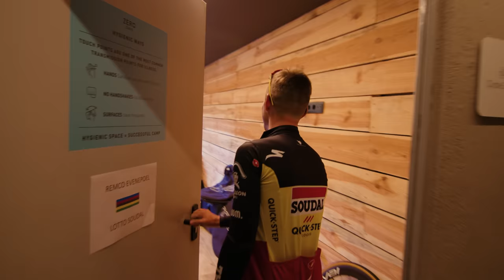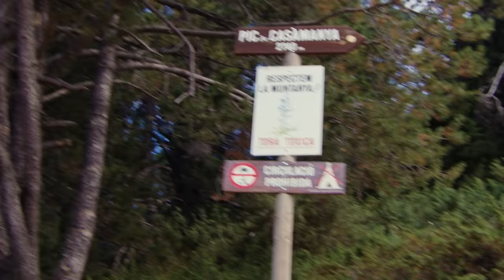Recon of the 1st mountain stage of La Vuelta | Remco - #2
Last week I was in Andorra to train and explore a part of the Vuelta course. While exploring the 3rd, the first mountain, stage we ran into some fans, fellow cyclists and an exclusive give-away 👀.

Looking for subtitles? In today's episode, the subtitles are integrated in the YouTube settings.

Welcome to my, Remco Evenepoel’s, exclusive YouTube channel. Join me, Remco, as I take you behind the scenes of my life as a professional cyclist. Get ready for thrilling races, intense training, and unforgettable moments. 🚴‍♂️🎥

Concept, Co-directed & Production by SportPlus Media
Co-directed, Filmed & Edited by Jeremy D'hamers